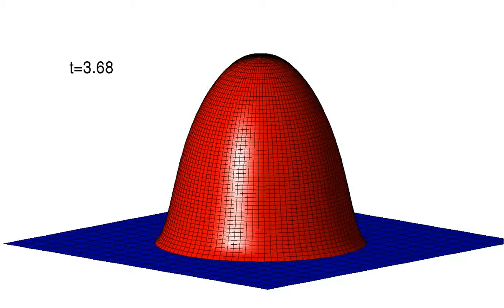Viscous wetting 1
Den här filmen visar en simulering av hur en droppe av en trögflytande vätska kommer i kontakt med en yta och långsamt breder ut sig, vilket till exempel är vad som händer då en oljedroppe träffar en tallrik.